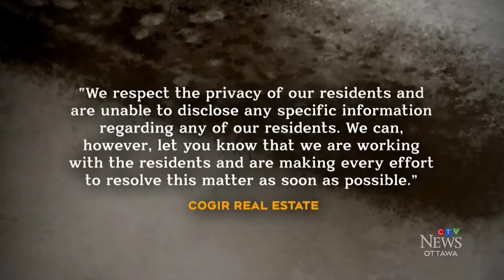Ottawa Family Dealing With Mold Issue in Apartment Grateful for Support - Mold Busters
"This isn’t something that we typically do, but given the circumstance and given the fact that this has gone on way too long, our company is willing to go in and do this work for free," said Leduc. "When I saw the segment, the thing that struck me the most was how easily the situation can be resolved,” says mould removal expert Charlie Leduc with Mold Busters in Ottawa.

An Ottawa family, who has been dealing with mould in their south Ottawa apartment, is grateful for the support they have received from the community.

We perform certified mold testing and remediation across Ontario & Quebec in Canada.